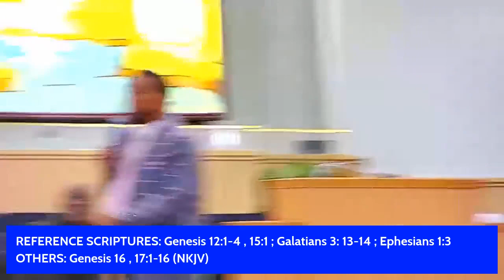Pastor A.F. Riggins-Blessed To Be A Blessing!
Genesis 12:1-4; Genesis 15:1; Genesis 17:1-8; Galatians 3:13,14; Ephesians 1:3 Blessing, Power, Anointing,  Love, Joy, Hope, Peace, Deliverance, Healing.